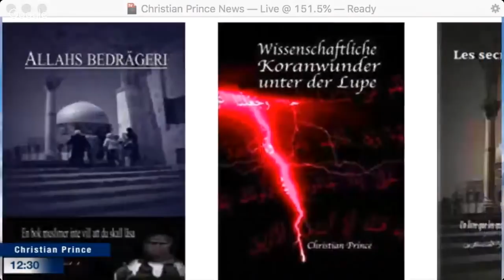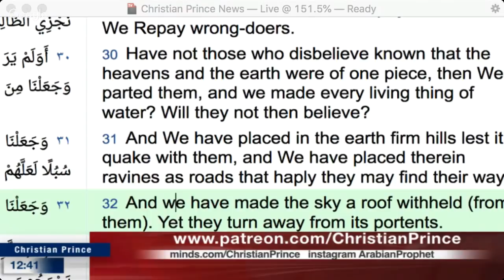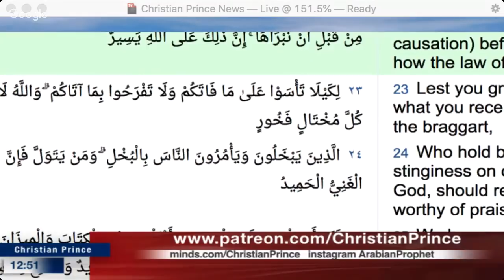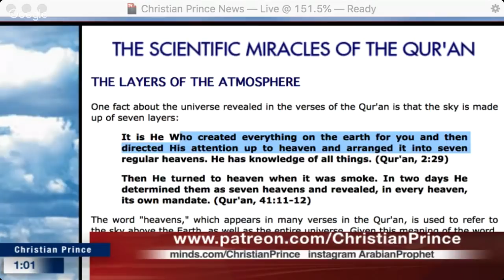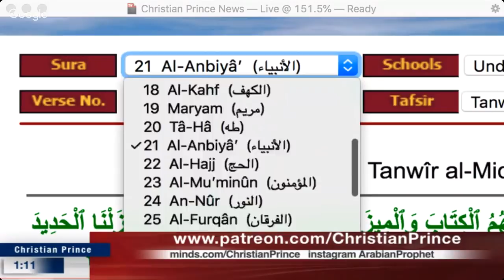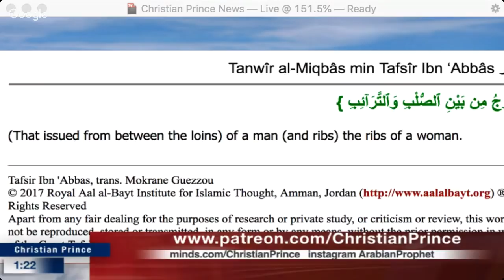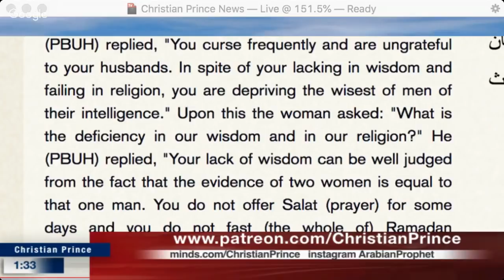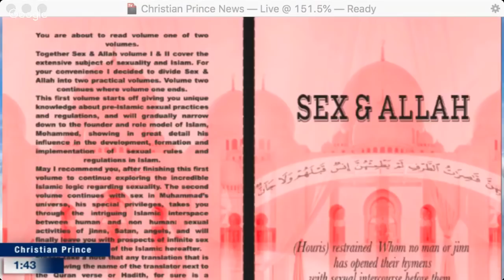Why I Became Muslim... Really?